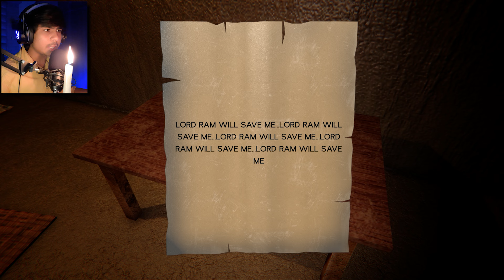KAMLA CHURAIL KO DILAI MUKTI | KAMLA FULL GAMEPLAY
KAMLA FULL GAMEPLAY :)
Thank You guys for watching the video hope you all enjoyed the video :)